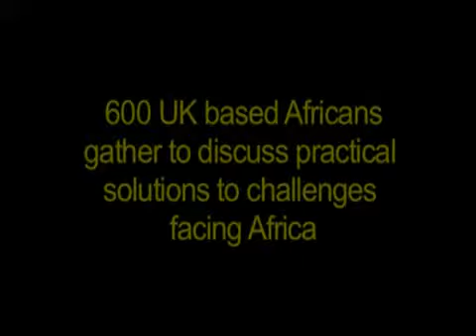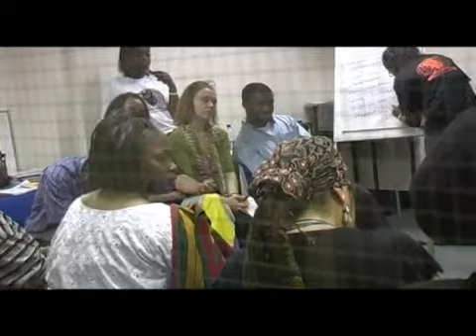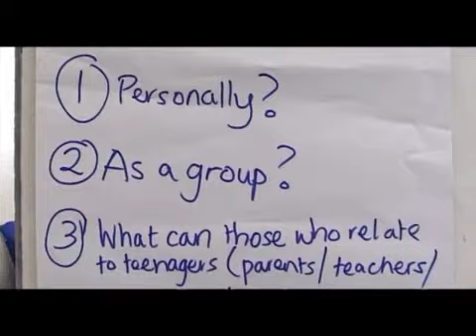AD3 2005 AFFORD